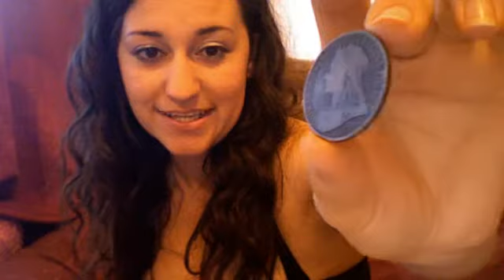1899 victoria penny coin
britishtreasuregirl's webcam video April 28, 2011 11:47 AM